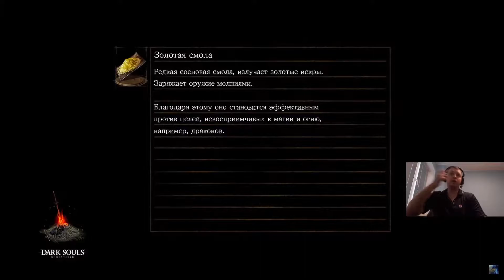ПАПИЧ ПРОТИВ ГВИНДОЛИНА